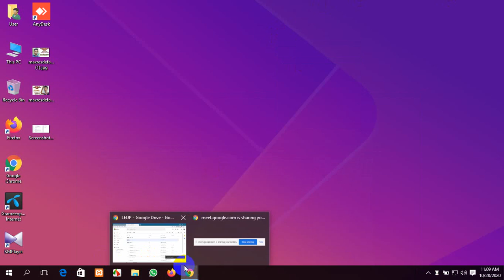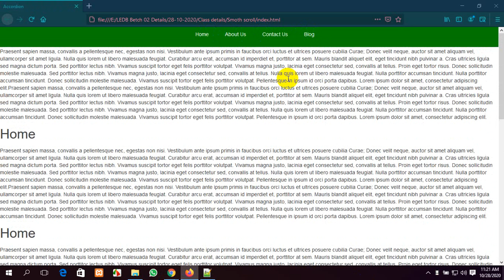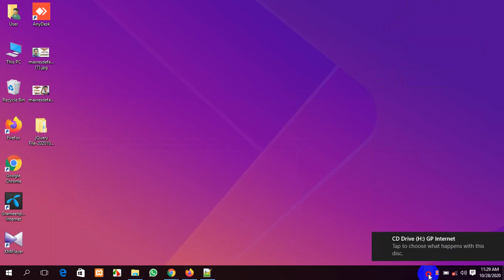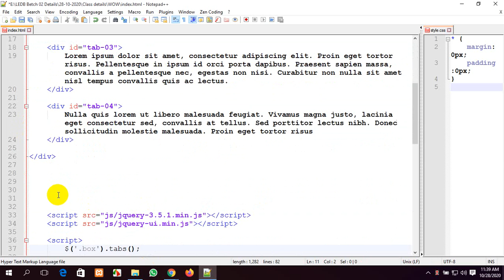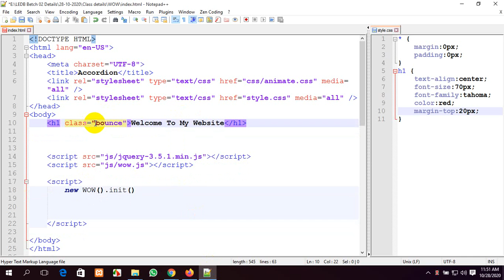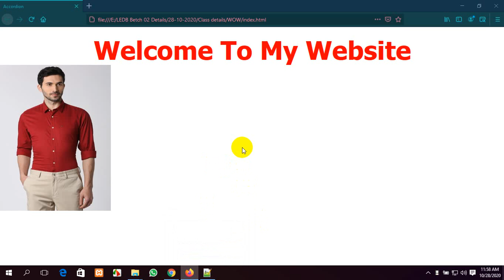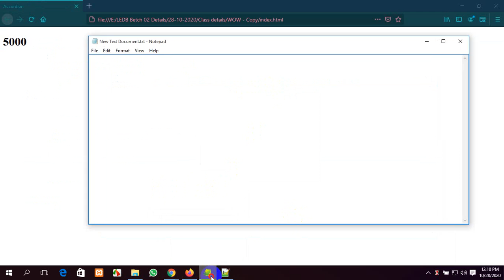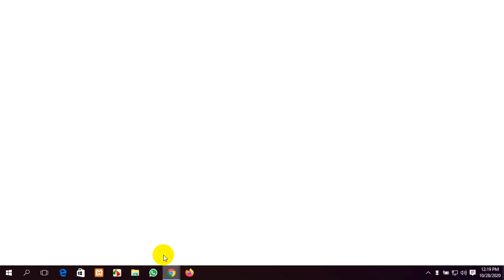jQuery part 05 Cumilla -Chandina Web Batch Class -45